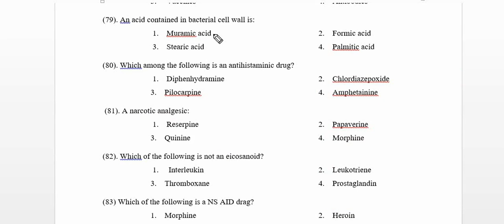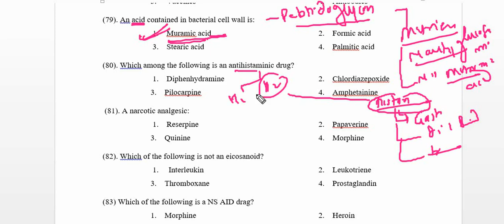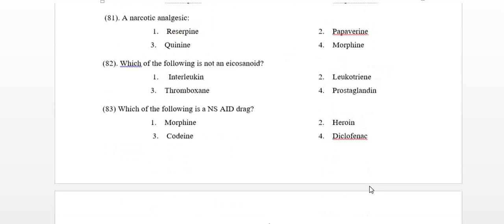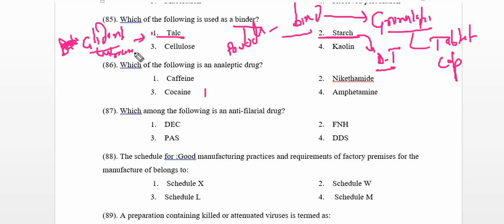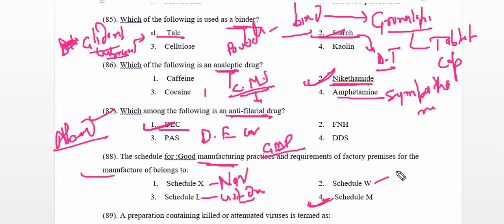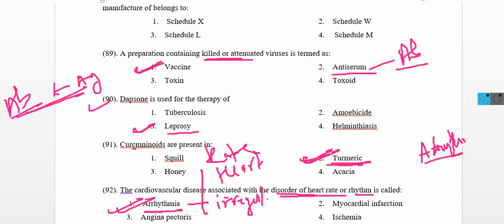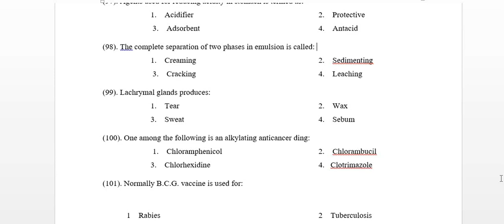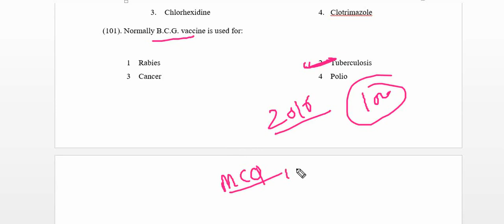Pharmacist Exam-ESIC-2016 Question Paper | Part-4